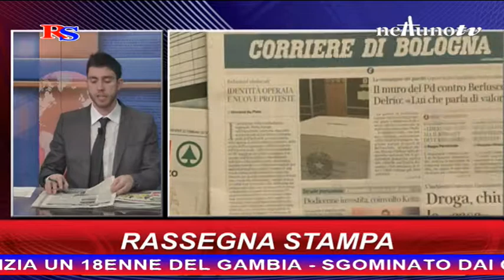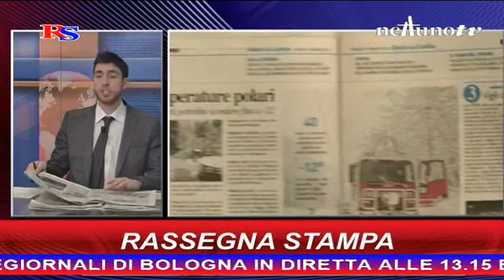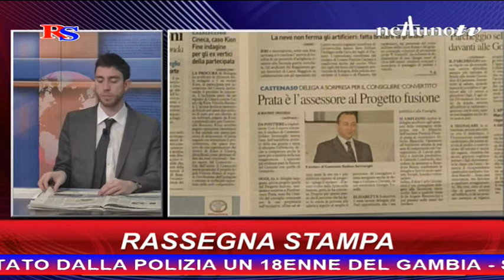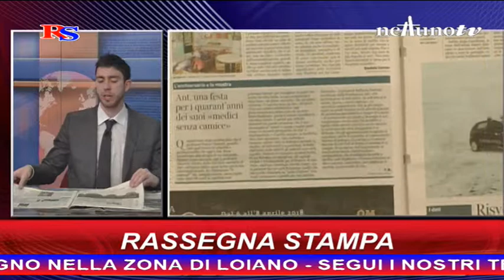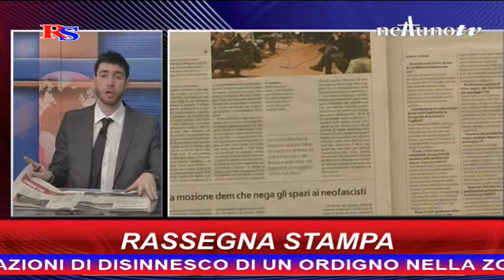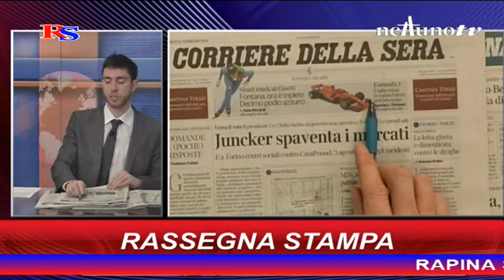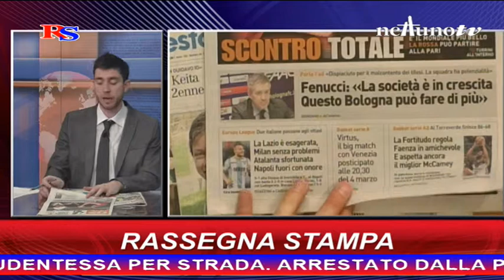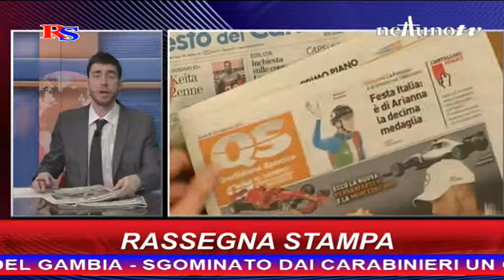Rassegna stampa - 23 Febbraio 2018